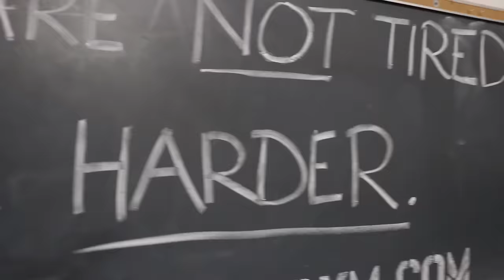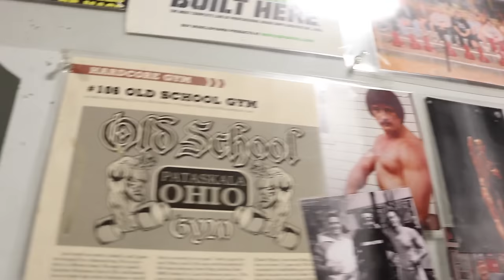Beats & Barbells 2017 | VLOG #22